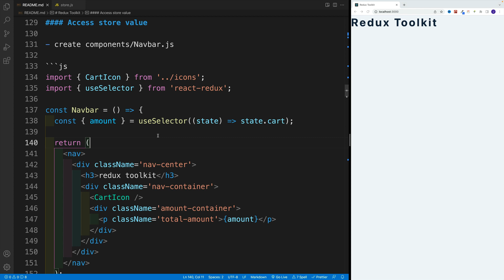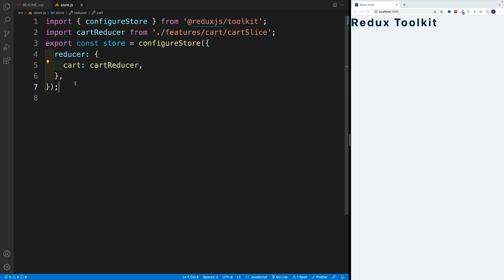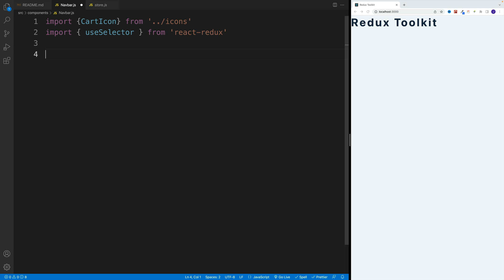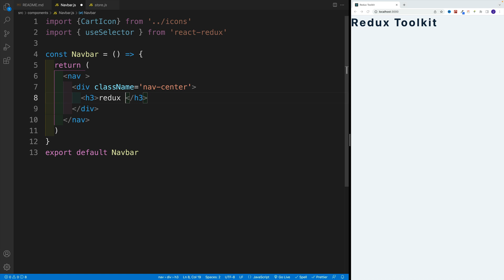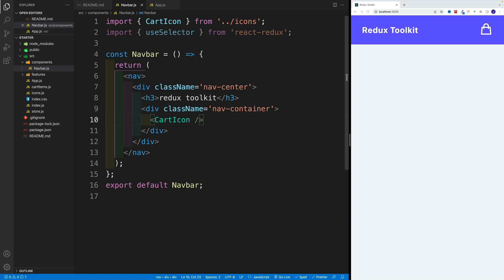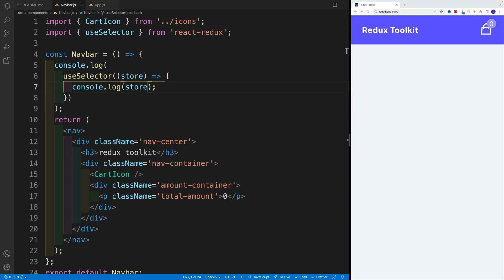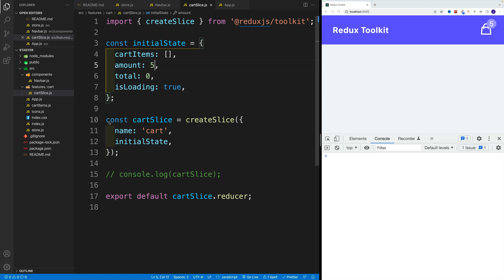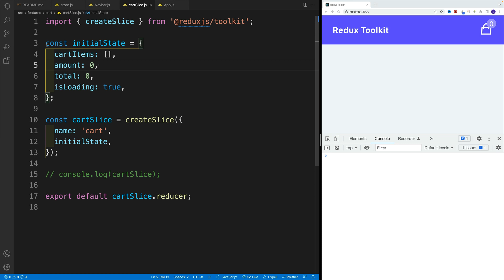Redux Toolkit - useSelector